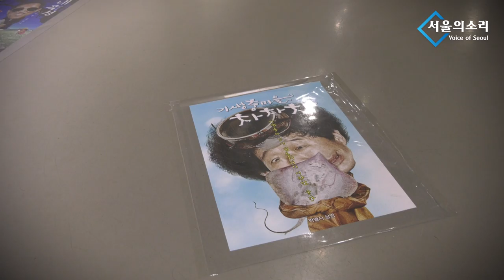시사풍자 작가 아트만두 '이색기이전' 관람 후기